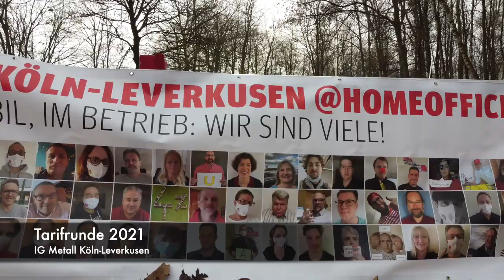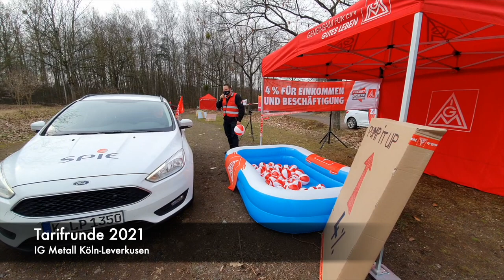Warnstreikaktion IG Metall Köln-Leverkusen im Rhein-Erft-Kreis 10. März 2021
Kolleginnen und Kollegen aus dem Rhein-Erft-Kreis folgten dem Warnstreikaufruf der IG Metall am 10. März 2021. Sie befüllten symbolisch, aus dem Auto heraus, unter dem Motto „Pump up the volume“ ein bereitgestelltes Planschbecken mit Wasserbällen.